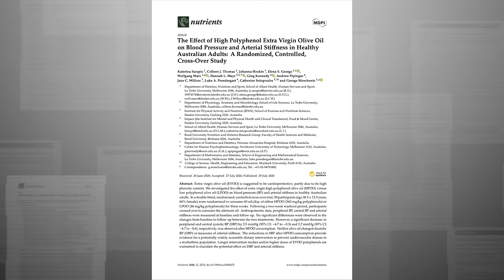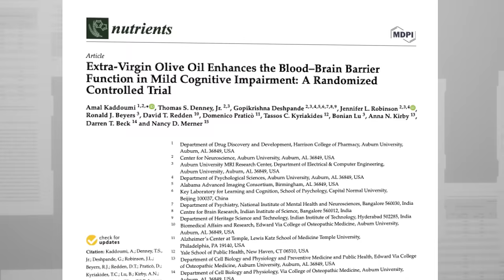My #1 Food For Anti-Aging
When asked “what one thing should I do to improve my diet?”, I suggest extra virgin olive oil.

✅ EVOO BUYING CRITERIA
These are the main criteria my team and I used to source a Blueprint EVOO:

1. Cold pressed

2. High polyphenol count (over 400 mg/kg)
- Blueprint EVOO has 523.4 mg/kg total biophenols (HPLC)

3. High Oleic acid count (over 67%)
• Our current Blueprint EVOO (May Harvest 2023) has 72.26% oleic acid

4. Harvest Date
• Where possible, try to find EVOO with a recent harvest date. This lets you know when the olives were picked.
• The fresher the olives, the more nutrients they’ll have.

5. UV protectant bottle

6. Third-Party Tested
• Every single batch of oil needs to be quality tested by a trustworthy third party, so you know that it is what it says on the bottle.
• BP is rigorously 3rd-party tested - see the website for more information.

🔬EVOO STUDIES
The health benefits of EVOO are backed up by a lot of research. Here are some of the studies we consulted:

I’ve invested millions of dollars building the world’s leading anti-aging protocol, becoming the most measured human in history. Blueprint is an algorithm, built by science, that takes better care of me than I can myself.

And it’s available to you for free.

Check out the Blueprint website for recipes, exercise, and other protocols. Become the next evolution of human.